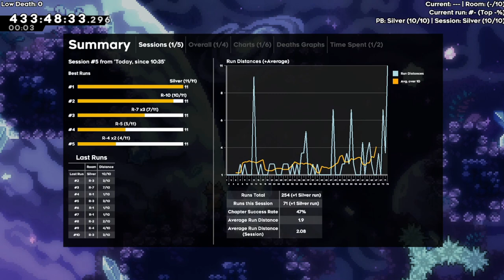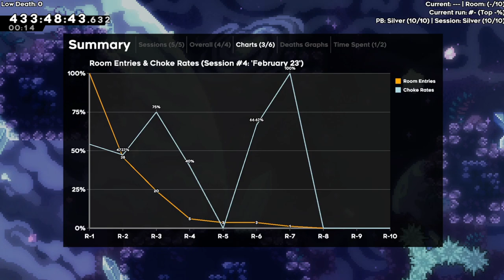Strawberry jam stellar odyssey fc silver! (ft a stellar view)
songs:
00:00
02:30
06:31
I'm really sorry but no input display (I'm a f*cking idiot)

I'm not telling anyone what to do but if you want to go for stellar odyssey silver I would recommend doing fc silver (not necessarily with stellar view, but thats up to you) The rooms I disliked in this silver were all main rooms so theoretically if you do fc silver you will dislike a smaller percentage of the rooms. (Granted this is only true if you dislike the same rooms as me which is almost certainly not the case)

Everything inbetween stellar view and final (including berry 5) is straight up the most consistent gm gameplay I have ever played. The last non theo room in particular is easily my favorite room in the map. On the flipside, rooms 1 2 and 3 I just could not do consistently. Room 2 was probably just a skill issue so thats fine, room 1 has a lot of tight dashes that are really hard to do consistently, also the cornerboosts only work 70% of the time. Room 3 also has a lot of really tight inputs, for example the wallbounce at the start, and the demohyper into demo at the end. But it also has the reverse ultra off the 2 moving platforms which if you ask me is by far the least consistent part of the entire map. I don't actually think any of this is bad, I just kind of didn't like it all that much. One thing that I just want to state is maybe make the first block you activate in stellar view move ever so slightly faster, currently to line up the ultra chain you need to delay activating the second block ever so slightly and it's kinda annoying but this is honestly just me being nit picky.

Anyway enjoy your day, and have fun!